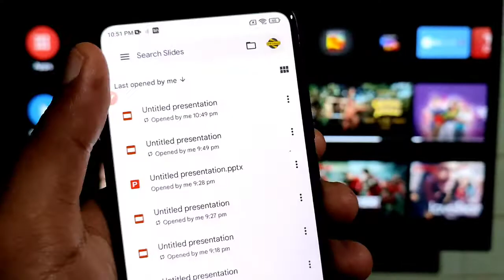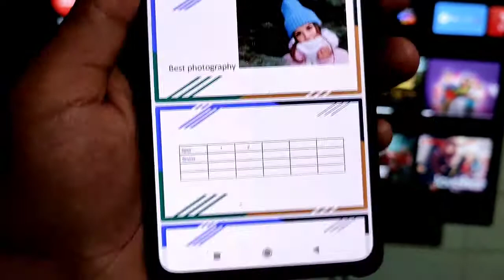How to Cast your Presentation on Android TV in Google Slides App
Learn How to Cast your Presentation on Android TV in Google Slides App